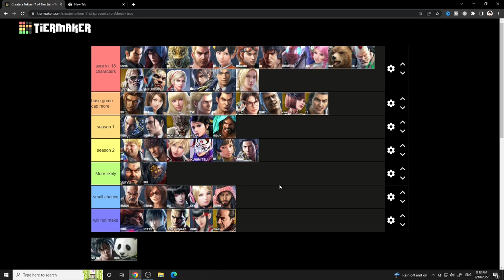My tekken 8 roster prediction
hello everyone and welcome to my channel today I have my tekken 8 roster prediction this is what I think so don't get the wrong idea it has nothing to do with being right or what I want it's just what I think it  could be.